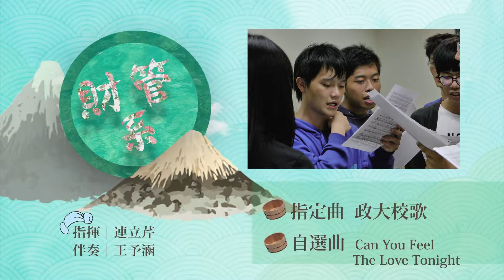國立政治大學第48屆文化盃合唱比賽-財管系